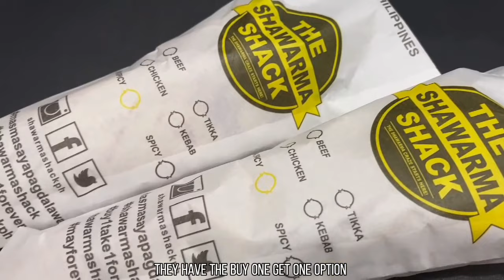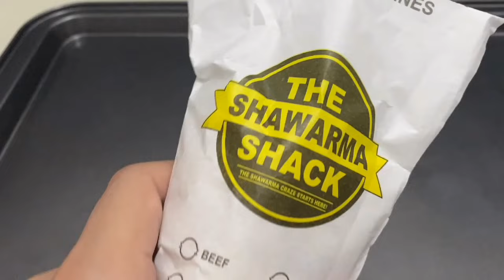SHAWARMA SHACK | BUY 1 TAKE 1 - Vlog - 51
SHAWARMA SHACK
Starting as a lowly literal shawarma shack in Divisoria, the food cart business eventually moved on top of as one of the premier brands of shawarma, with over 30 branches sprawling across Luzon.

The Shawarma Shack offers its customers a shawarma that is both affordable and tasty, and a profit margin for its franchisees.

It recently partnered with U-Franchise Sales & Management to expand the business to other networks nationwide, and perhaps globally.

📍  Starmall Alabang,  Muntinlupa City

🕒11:00 AM - 9:00 PM